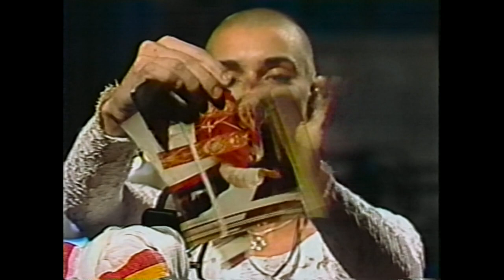Stephen Malkmus - Xian Man